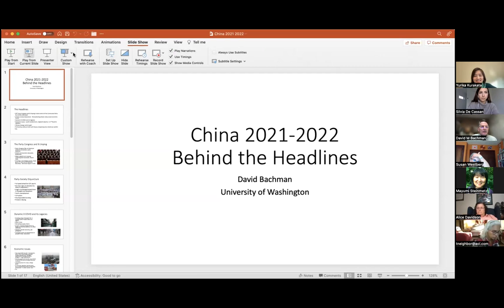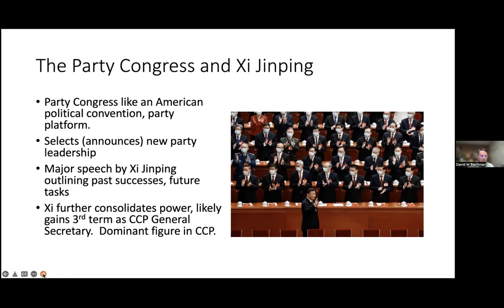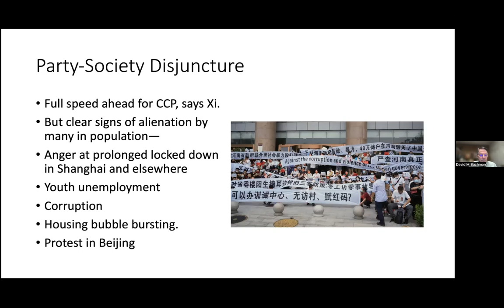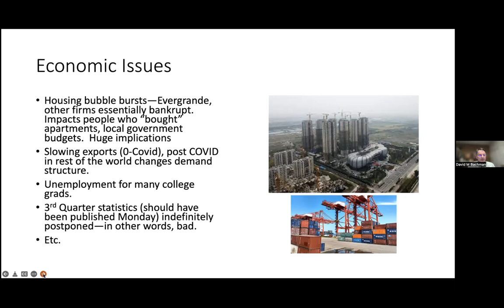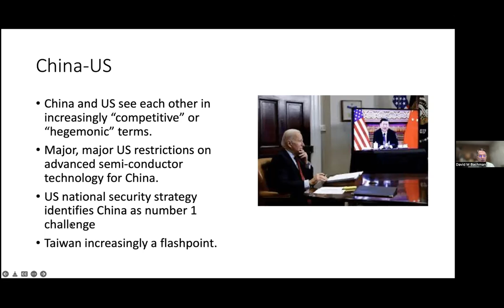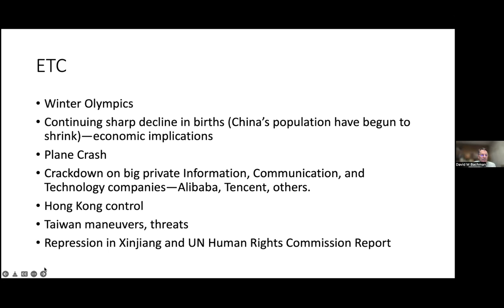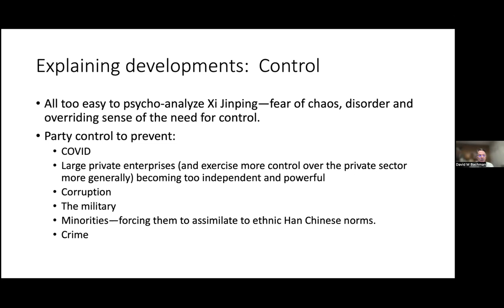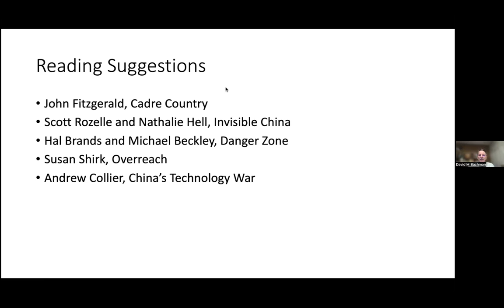Behind the Headlines: China by Professor David Bachman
Presented by the East Asia Resource Center at the University of Washington, Behind the Headlines online series offers teachers a recap and a nuanced understanding of current events happening in China, Hong Kong, Japan, Korea, Taiwan and Xinjiang.  In this session, Professor David Bachman covers an overview on the latest that is happening in China.